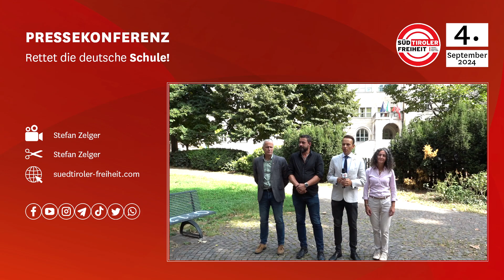Pressekonferenz: Rettet die deutsche Schule! STF zeigt, wie es geht.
❗ Man kann gar nicht oft genug daran erinnern: Der muttersprachliche Unterricht ist eine der wichtigsten Säulen der Süd-Tirol-Autonomie. Die Süd-Tiroler deutscher Muttersprache haben – ohne Wenn und Aber – das Recht auf deutsche Kindergärten und Schulen.

‼️ Doch immer mehr wird dieses Recht vor allem in den Städten missachtet, weil die deutschen Schulen von Schülern nicht deutscher Muttersprache regelrecht überflutet werden. Die deutschen Schüler stehen mit dem Rücken zur Wand. Darunter leiden alle Kinder und Lehrer.

🎥 Die Süd-Tiroler Freiheit hat auf einer Pressekonferenz die dringlichsten Probleme aufgezeigt und konkrete Lösungen vorgeschlagen. Schau rein!